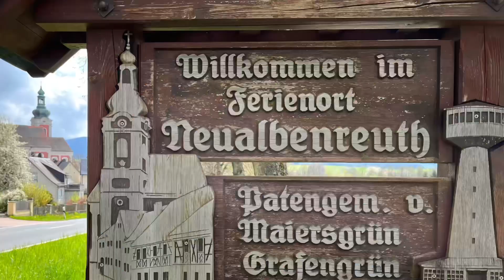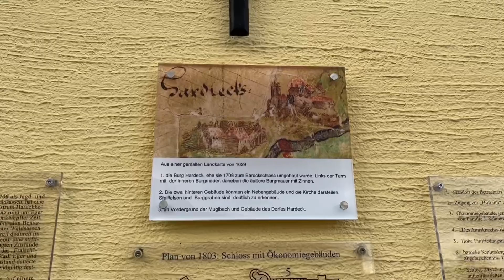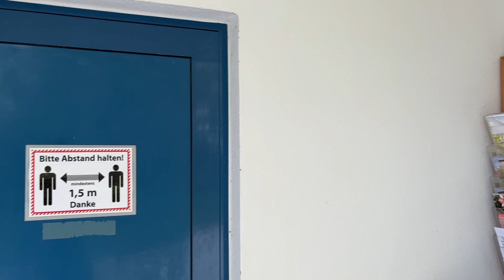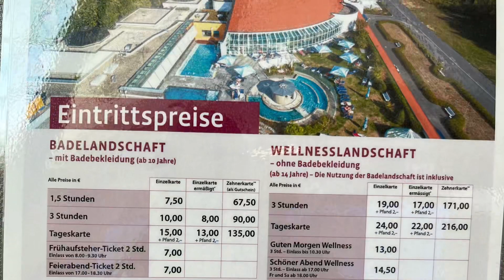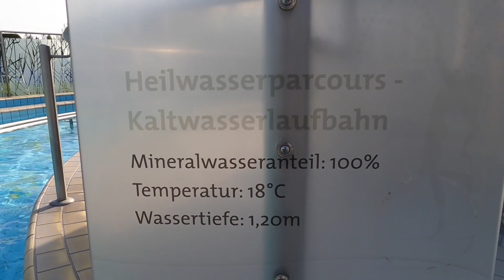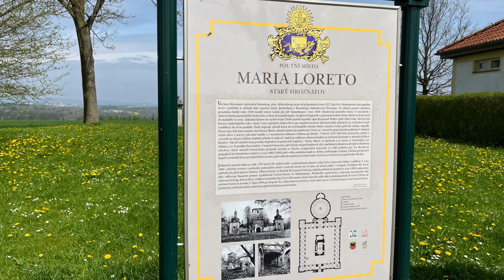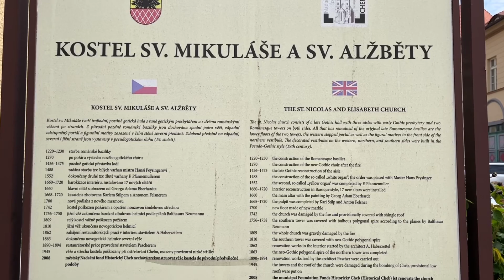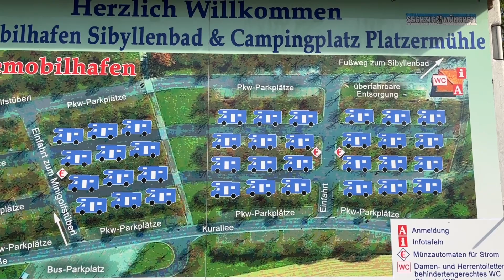Vydejte se s námi do německých lázních Sibyllenbad. Ukážeme Vám stellplatz, lázně a výlet do Chebu.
O prodloužený květnový víkend 2023 jsme zajeli kousek za naše hranice, abychom navštívili poprvé lázeňské městečko Neualbenreuth se svými termály Sibyllen. Využili jsme perfektní stellplatz hned u lázní, který má komplet vybavení u každého stání. Každý má přípojku vody, elektřiny (ta je za poplatek) a má svoji výlevku šedé vody. Místa jsou dost velká, aby se vešly i velké obytky. Dovoleno je i parkování pro karavany, těch tu také pár stálo. 100m od stellplatzu je restaurace, kam je možné zajít na oběd, či večeři, mají teplá jídla, pivo, zmrzlinu. Co je velmi zajímavé, je Motoric park, takový zábavný prostor s mnoha náčiními, přístroji a "pracovišti", kde lze zjistit, jak jste na tom s Vaší motorikou. Šéfová pochopitelně zvládla vše, se mnou to už bylo horší, přece jen ta tělesná schránka je ohebná méně. Ale byla to legrace, některé byly spíše brány jako "výzvy", co je člověk schopen.
V lázních bylo poloprázdno, vnitřní bazény s teplou vodou skoro bez lidí. Venku jsou bazény o něco chladnější, ale přesto moc příjemné. Nejvíce nás bavilo procházení 2 malých bazénků na střídání teplé a studené vody. Něco jako Kneippův chodník, ale s hloubkou cca 80cm.
Lázně jsou klidné, okolní příroda je bohatá na lesy, jsou tu silničky a cesty nahoru dolů, žádná rovina. Plusem je blízkost Mariánských Lázní a Chebu pro případnou návštěvu, stejně tak německé město Tischenreuth.
Do lázní se určitě vrátíme, protože jsme zkusili saunový svět jen 1x, a chtěli bychom si to užít v zimě.
My návštěvu tohoto místa vřele doporučujeme. Stejně tak jako návštěvu Chebu - město s tak krásným centrem, až se nechce věřit, že leží v ČR..

Na toto video jsme měli natočeno hodně materiálu, ale najednou kamera GoPro začala stávkovat, tak jsme chvíli fotili telefonem, a pak jsme dali novou kartu do kamery, a bazény už dotočili s GoPro kamerou.